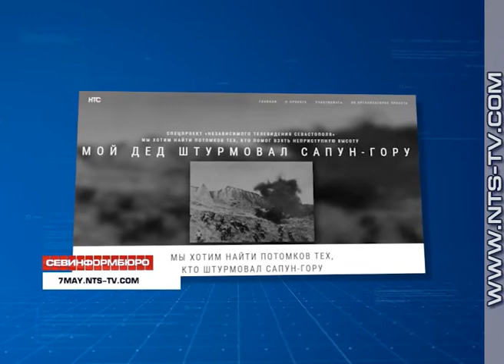19.04.2018 В проекте «Мой дед штурмовал Сапун-гору» будут участвовать более 40 человек